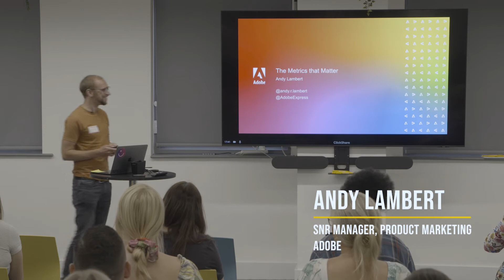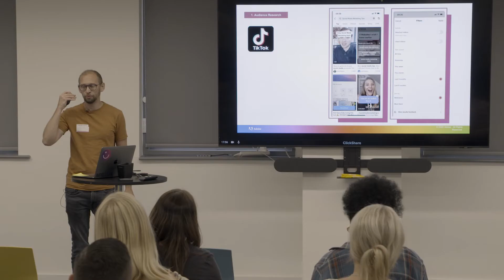Impression & The Marketing Meetup (June)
Impression and The Marketing Meetup regularly team up to co-host in-person events at Impression's Nottingham HQ. This video was filmed at our event in June 2022. Andy Lambert from Adobe delivered a talk on the social media metrics that really matter and Bethan Vincent from Open Velocity delivered a talk to help marketers navigate and grow their careers.